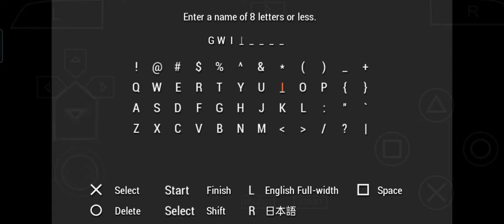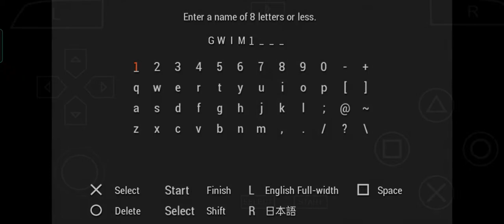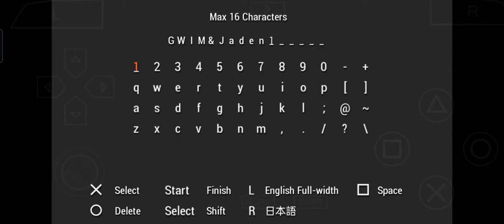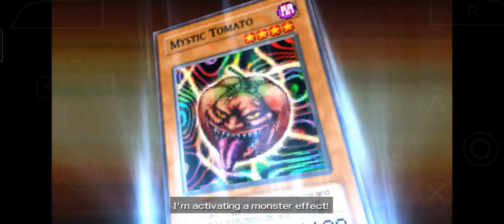YU-GI-OH GX tag force 3 gameplay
DISCRIPTION:
Yu-Gi-Oh! Duel Monsters GX: Tag Force 3 (GX TAG FORCE3) is a Card Battle video game released on November 27th, 2008 for the PlayStation Portable by Konami.

OR SEARCH to find Awesome Retro games and more for FREE!